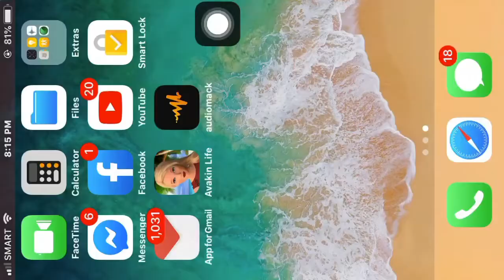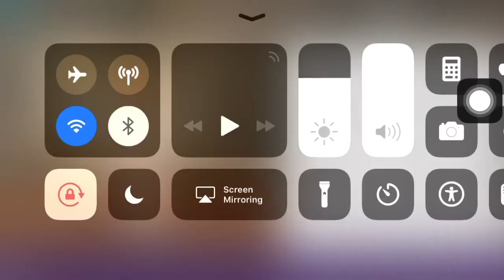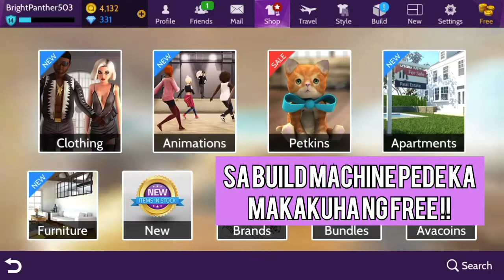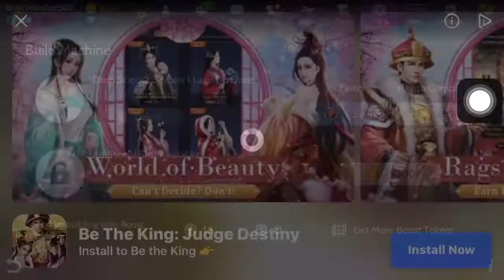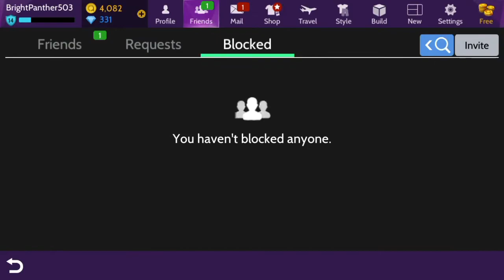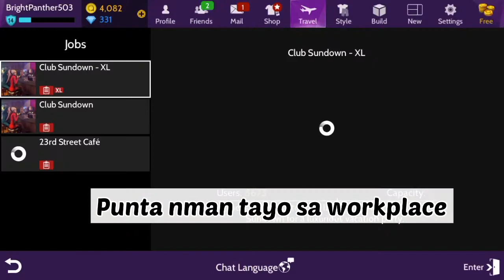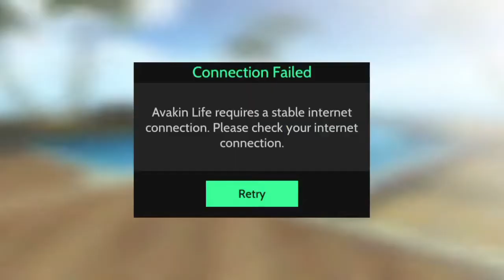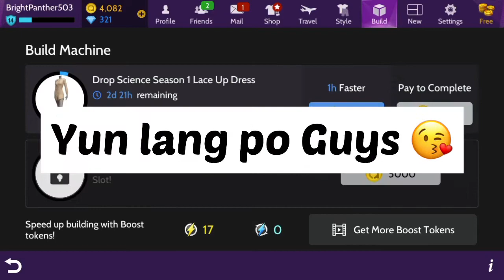Avakin Life simulator games for free! Review "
for this video sa mga gamer dyan kung mahilig
po kayo sa simulator games , the best po ang